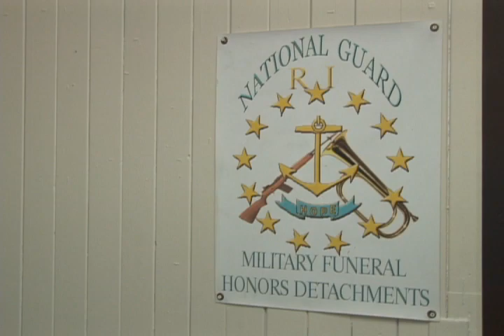The Blizzard of 1978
New England Blizzard of 1978. This documentary was made in 2008 for the 30th anniversary of the blizzard. Written and produced by Robert Rose, hosted by Frank Coletta and originally broadcast by WJAR TV - NBC10.